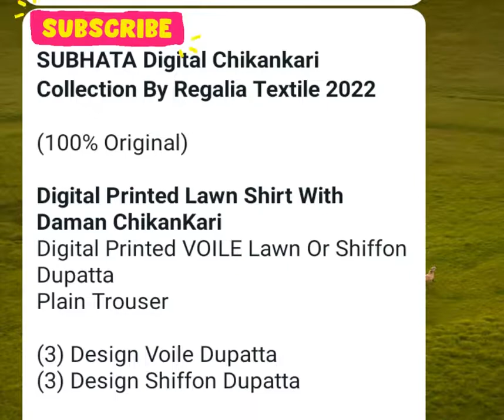zohan clothes market FASHION SALE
Assalam O Alikum! My Name iszohan jahangir. AlhamdUllilah I am clothes selling,  Expert.This Channel Will Helpful For Youtubers. I am Creating Videos That Will Help colthes selling in good price..